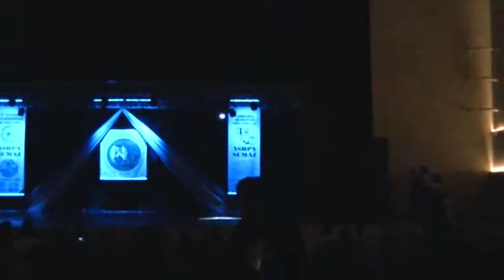La Ribera en Termas de Rio Hondo